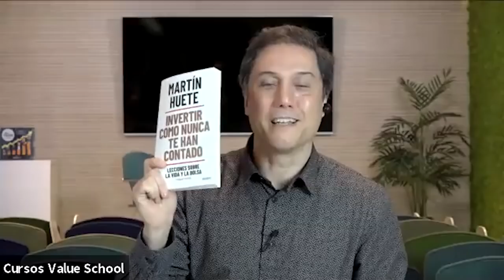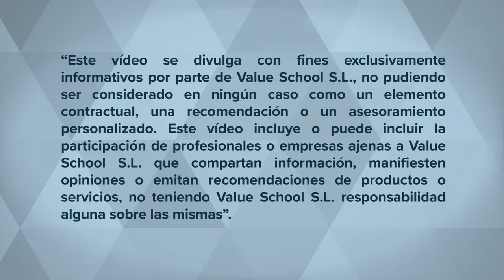Invertir como Martín Huete - Value School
Cuando el joven Martín Huete inició una fulgurante carrera en el mundo de la consultoría y las finanzas, trabajaba demasiado, dormía poco y el teléfono no dejaba de vibrar. Peldaño a peldaño se acercaba a la cima profesional con la que tanto había soñado. Tenía un gran poder adquisitivo, su ascenso parecía no tener techo y ser bueno en su trabajo le daba seguridad y gran satisfacción. Pocos años después de la crisis financiera, todo aquello se desmoronó y afloraron las grandes preguntas: ¿por qué seguía haciendo aquello? Decidió entonces arriesgarse y buscar un nuevo modelo para la industria de los servicios de inversión.

A lo largo de este encuentro con Martín Huete, repasaremos su historia personal de éxito, riesgos y reinvención en el complejo mundo de las finanzas búsqueda y de la innovación tecnológica. Durante el acto, Martín también responderá a las preguntas de la audiencia.